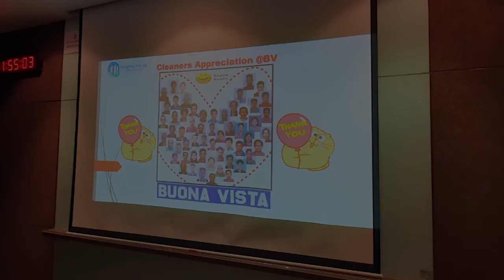Thank You For Your Hardwork! Tanjong Pagar Town Cleaner's Appreciation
Appreciating the cleaners of Tanjong Pagar Town

Every Lunar New Year, we look forward to cleaning our homes and welcoming prosperity and good fortune to our households.

The cleaners and horticulture teams have also taken care of our home with heart, our Tanjong Pagar Town. Because of them, our parks, community areas, and shared spaces are well maintained and clean.

In recognising their efforts, the MPs of Tanjong Pagar presented tokens of appreciation to the cleaners and horticulture teams. Thank you and Happy Lunar New Year!